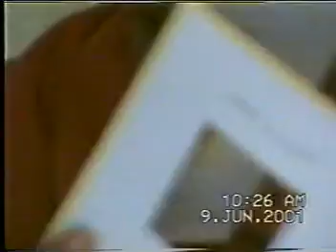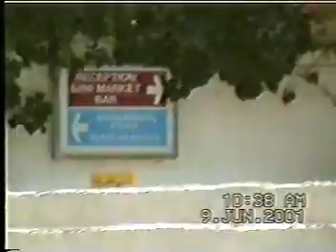Anisaris Beach (Crete) 2001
One of the best beaches on the island and close to Hersonisoss (Video Quality not the best as recorded from VHS / Camcorder to DVD then to Media on Computer to upload to You Tube.  Still a great memory to preserve)